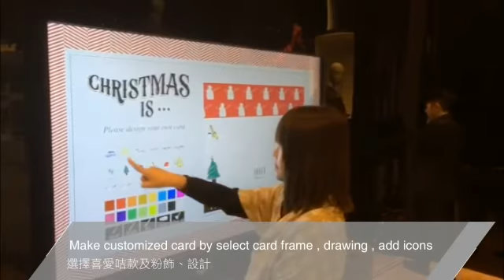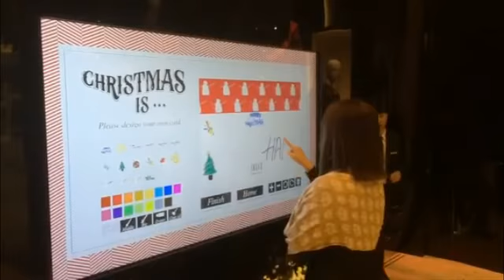JOYCE BOUTIQUE - CHRISTMAS CARD SOLUTION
Delivery warm greeting to family and friends through making a customized christmas card here.